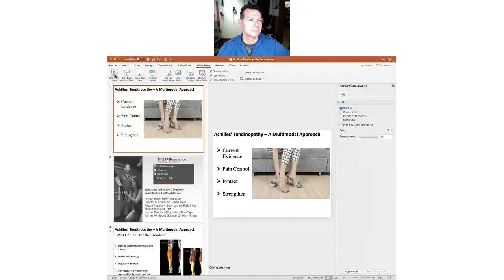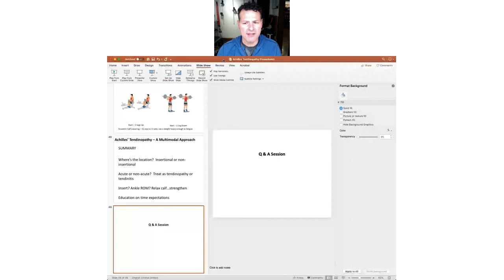Achilles' Tendinopathy Treatments and Options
Dr. Le Cara discusses treatment options for Achilles' Tendinopathy.  Viewers will learn:
1.  Different classifications of Achilles' Tendinopathy
2. Non-Surgical treatment options for Achilles' Tendinopathy
3. What braces and supports to use (and not use)
4.  Why diagnosis matters for which exercises to use